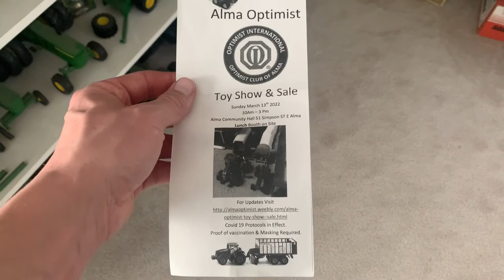What about those farm toys ?… Upcoming content !